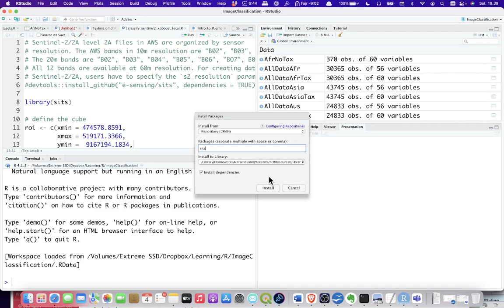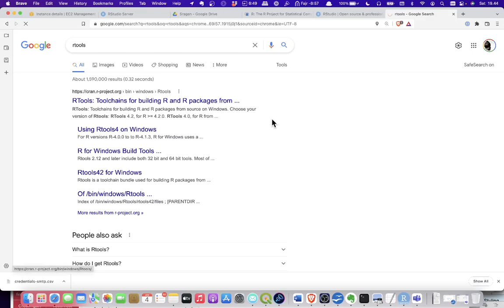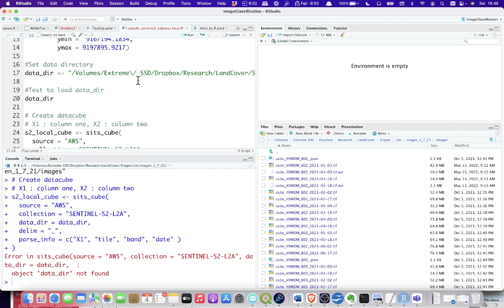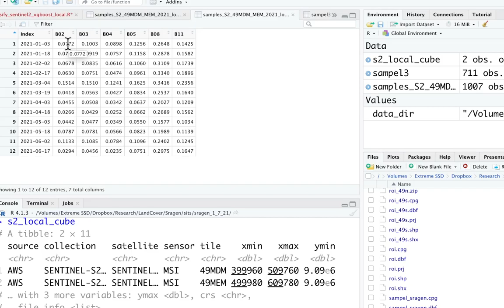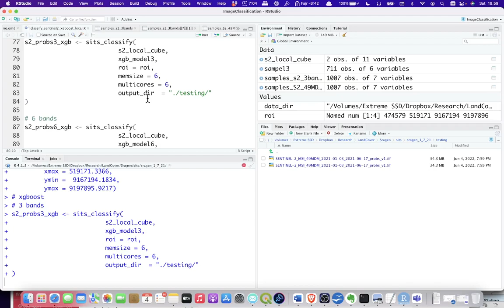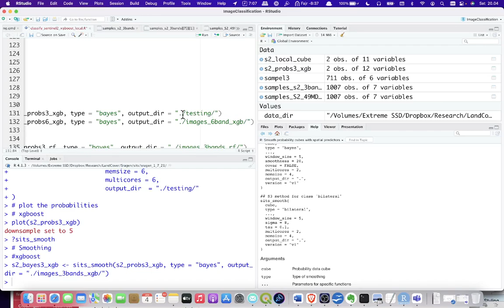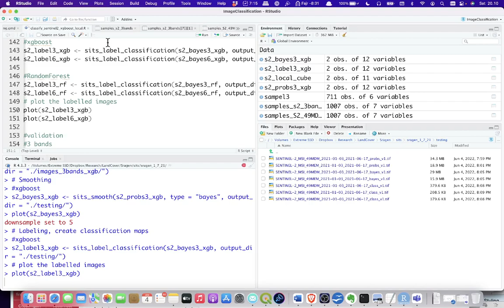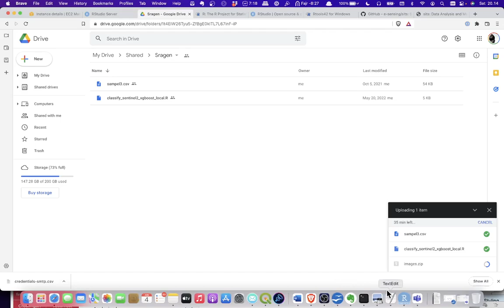Image Classification with sits package in R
This video explain on how to use sits package to classify time series imageries with R.